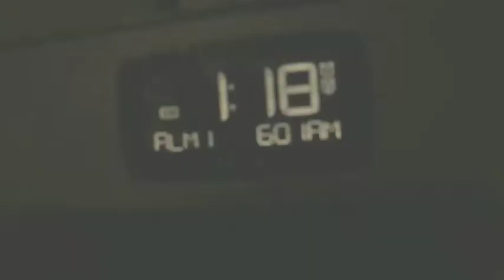my everyday makeup routine || school